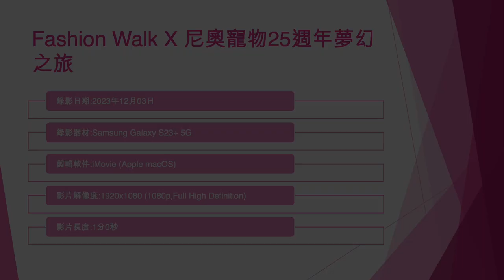Fashion Walk X 尼奧寵物25週年夢幻之旅 (2) - 2023年12月03日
錄影日期:2023年12月03日
錄影器材:Samsung Galaxy S23+ 5G
剪輯軟件:iMovie (Apple macOS)
影片解像度:1920x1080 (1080p,Full High Definition)
影片長度:1分0秒